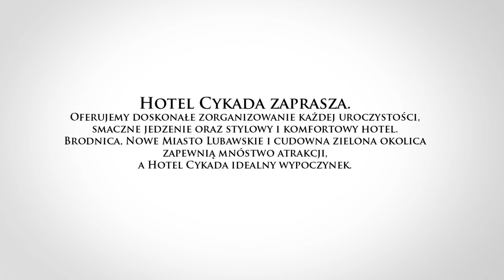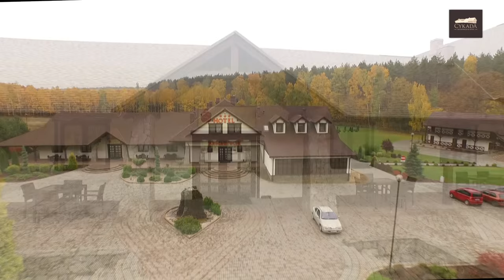HOTEL RESTAURACJA CYKADA - Jajkowo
Hotel Cykada zaprasza. Oferujemy doskonałe zorganizowanie każdej uroczystości, smaczne jedzenie oraz stylowy i komfortowy hotel. Brodnica, Nowe Miasto Lubawskie i cudowna zielona okolica zapewnią mnóstwo atrakcji, a Hotel Cykada idealny wypoczynek.